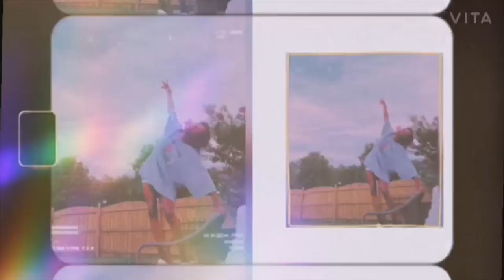*i am an actural dumbass* (storytime with me)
Hey guys!!! how are you all? I'm sooo sorry i havent been posting recently, but i am back for good! Many more to come this week!!